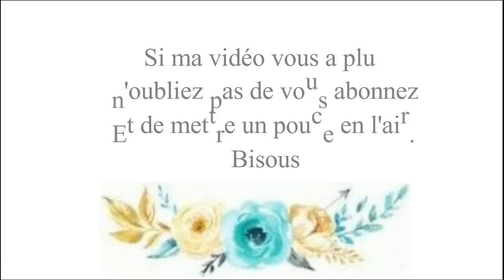Tuto porte folio la base invitée créative Scrapnewage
Coucou, voici le tuto d'un porte-folio réalisé en tant qu'invitée créative du mois de juillet pour la boutique Scrapnewage.

🌸🌸🌸 ⬇ pleins d'infos ⬇ 🌸🌸🌸
Des bisous !!!